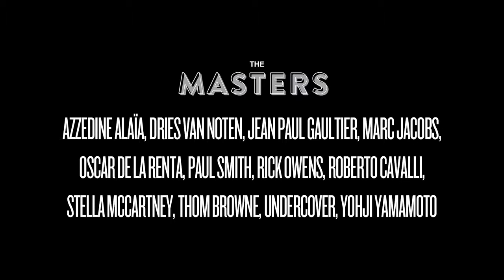The Masters by Marie Schuller SHOWstudio X Selfridges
Australian International Fashion Film Festival 2014 Official Selection.